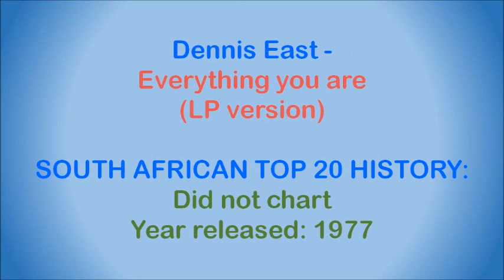Dennis East - Everything you are (LP version)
South African artist, born in Durban. He started off with various bands in the 1960s and early 1970s, including The Statesmen, Dialogue, The Rising Sons and Hunky Dory, before going solo. His first single "Could you ever love me again" was released in 1973. He achieved his first chart success in 1974 with "A rose has to die", and followed this up with "A million drums" in 1975 and "Stone walls" in 1977. The same year saw him receiving a Sarie award as best male vocalist.

In 1978 he formed the group "Stringray" and once again made the charts with "Better the devil you know". In 1988 he was nominated to represent South Africa at the Chilean song festival with the song, "Genevieve", where he achieved second place against twelve other countries. He was also voted top vocalist of the contest by viewers all across South America, Canada and Australia.

This song is off the album "Stone Walls", released in 1977. It was written by Dennis East and was also released on 7" single in the same year.